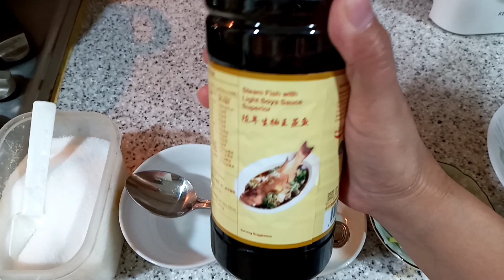Steamed whole fish by ameera joti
ingredients

Fish ( any choice  )
ginger cut into strips
sping onion cut into strips
chili cut into strips
2 peace garlic chopped and deep fry with 4 tablespoon of oil
 4 tablespoons    light soya soy
100 ml water

Chinese steamed whole fish Asean cooking recipes ,Chinese recipes steamed fish Restaurant recipes,Steamed fishchineserecepi